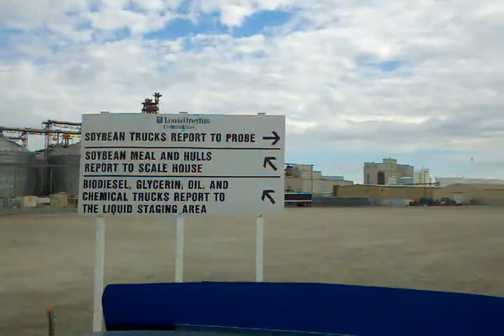2010.09.25 - Louis Dreyfus in Claypool SoyBean delivery PART 1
I had to make this video into several parts because of the wait time between each of the steps.  My dad Ken Plikerd works part time for a farmer hauling grain in Dennis Darrs semi truck.  He has been doing this for years and I had the opportunity to go with him and see the Louis Dreyfus facility.  This facility makes BIO-DIESEL fuel.  We are taking a load of 1000+ bushels of soybeans to the facility.  It really depends on the price of the bushels but this is roughly about 10,000 worth of grain.

In this video we are pulling into the facility.